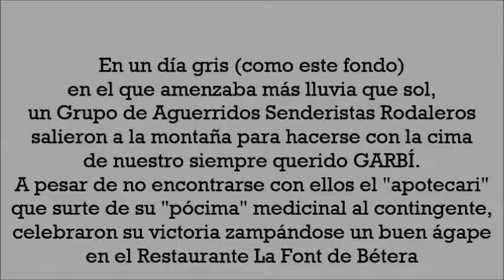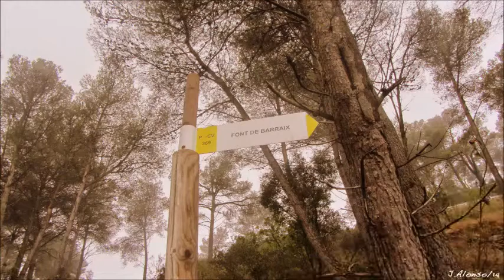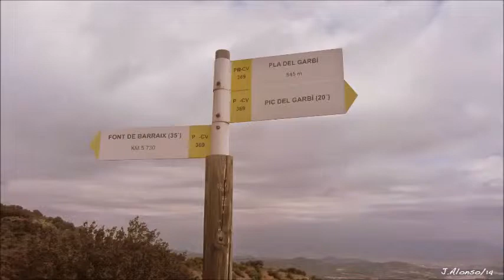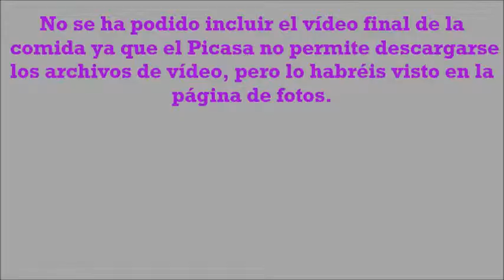AJSCH Rodalies 2014 05 13 Subida al Garbí